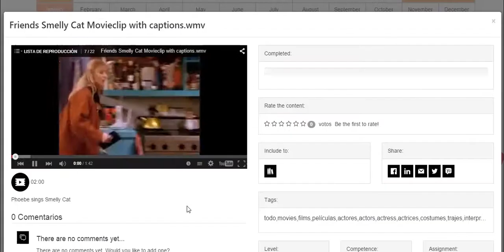Tutorial l-earn: Presentación Plataforma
Tutorial on Introducing the Platform